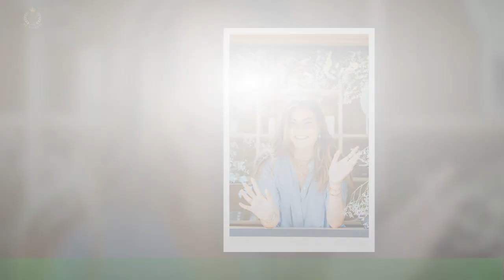Gräfin Eloise von Oranien-Nassau: Sie an TV-Sendung teil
Gräfin Eloise von Oranien-Nassau, 20, hat eine Leidenschaft, die sie nun sogar bis ins Fernsehen bringt: die Fotografie.Gemeinsam mit anderen prominenten Kolleg:innen nimmt die 20-Jährige an der niederländischen RTL-Show "Het perfecte plaatje",zu dt. "Das perfekte Foto" teil. Bei der Fernsehsendung handelt es sich um einen Wettbewerb in einer Reise-Edition,